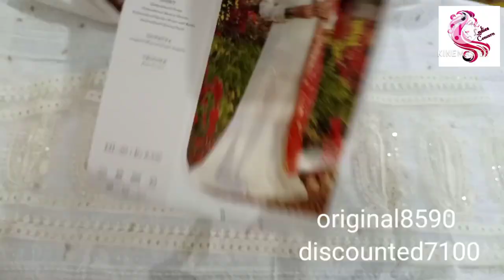Qalamkar luxury lawn march 2021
borjan sale
stylo
limelight
clive shoes
harian metro
metro online shopping
borjan shoes
borjan
ecs shoes

stylo bags

stylo owner
metro sale 2018 with price
11 11 sale on stylo
ecs instagram
Metro Shoes
Our other video links.

Thanks